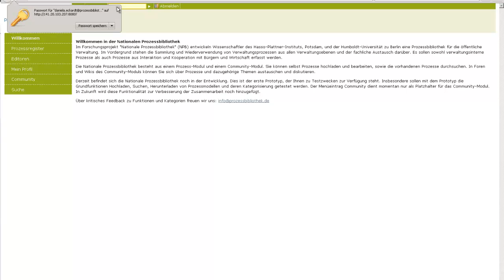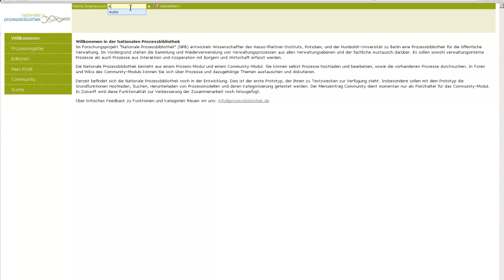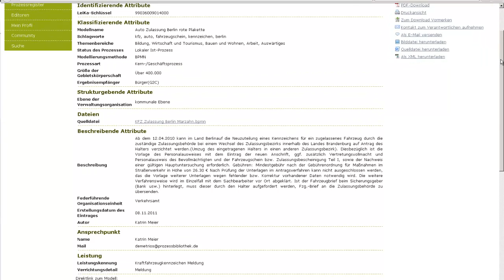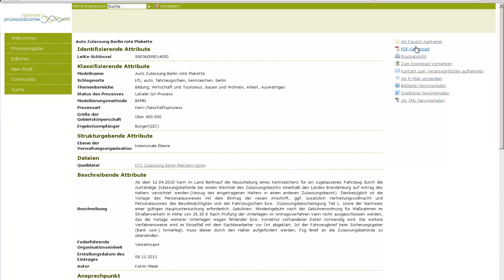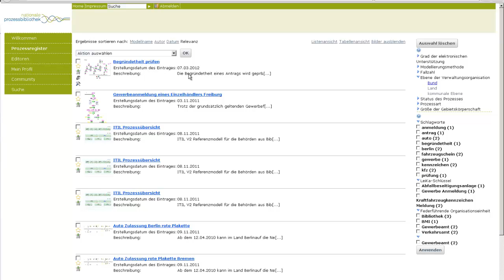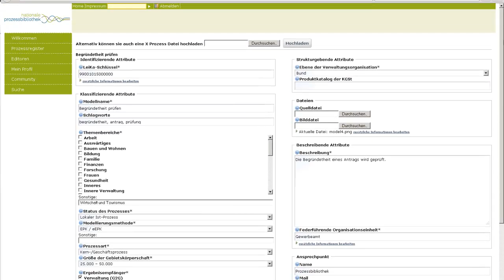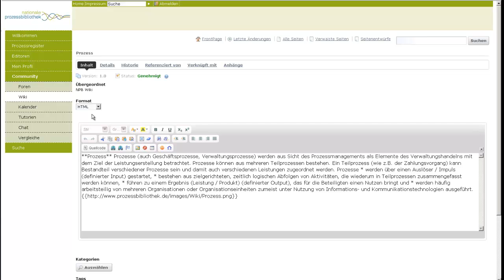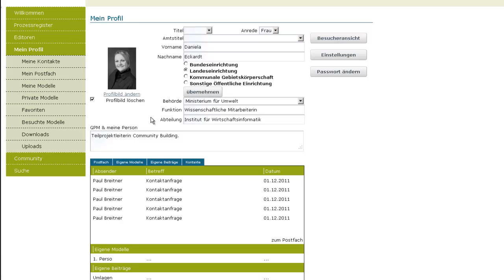Nationale Prozessbibliothek am lebenden Objekt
Dieser Film veranschaulicht den aktuellen Stand der Nationalen Prozessbibliothek (NPB) am "lebenden Objekt".